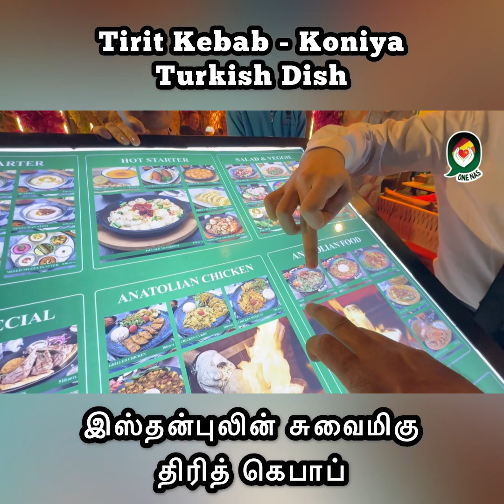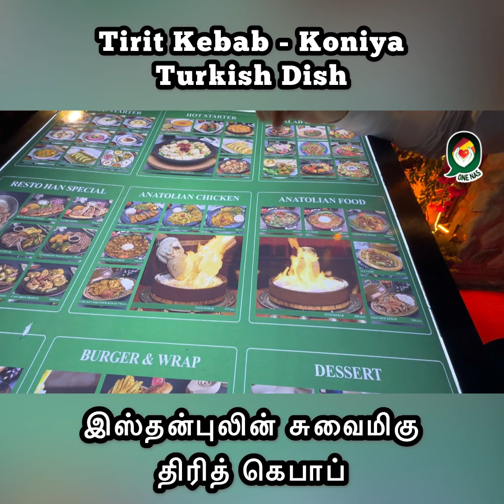வித்தியாசமான இஸ்தன்புலின் திரித் கெபாப் | Tirit Kebab of Konya | Istanbul Food Review